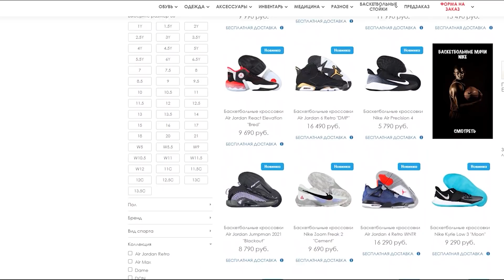Тест Nike Zoom Freak 2 | Первые впечатления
Купить кроссовки Nike Zoom Freak 2 в магазине Kickz4u.ru со скидкой 10% можно вот по этому купону: KRNETFREAK2. Купон действует на все цвета данной модели, пока товар в наличии.

Делюсь с вами своими первыми впечатлениями по поводу кроссовок Nike Zoom Freak 2 после полноценной тренировки. Подробный их обзор не за горами.

Содержание видео:
00:00 Nike Zoom Freak 2 первые впечатления
01:17 Отношение к кроссовкам Nike Zoom Freak 1
01:36 Материалы и вентиляция
03:12 Травма Янниса и вина кроссовок Nike Zoom Freak 2
04:36 Особая геометрия подошвы кроссовок
05:31 Амортизация
06:48 Тракция
08:40 Ранние выводы

Всем привет, меня зовут Дмитрий Титов. Я являюсь баскетболистом-любителем с 30 летним стажем. А также владельцем сайта krossovki.net - первого в рунете ресурса, занимающегося полноценными обзорами баскетбольных кроссовок на регулярной основе.

Все свои обзоры я делаю только после полноценного тестирования кроссовок, которое длится от 6 до 10 полноценных двух часовых тренировок. Оцениваю кроссовки по таким критериям, как амортизация, тракция, носкость, устойчивость, фиксация стопы, вес, чувство корта и пр.

Также снимаю видосы на другие баскетбольные и около баскетбольные темы (рейтинги, аналитика, топы, тренировки, кроссовки игроков NBA, баскетбол с видом от первого лица, уход за спортивной обувью, делаю переводы популярных роликов с других каналов и т.п.).

Если вам такое интересно, здорово!